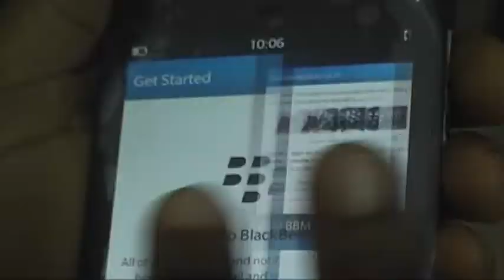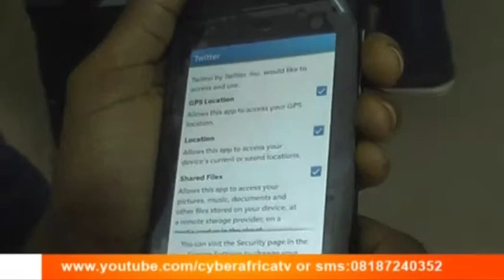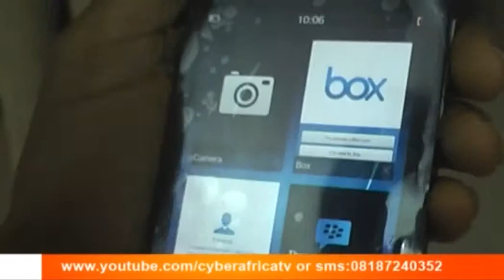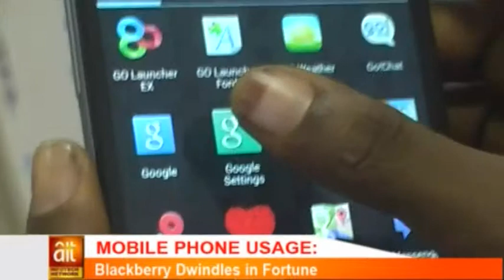Mobile Phone Usage, Blackberry Dwindles In Fortune